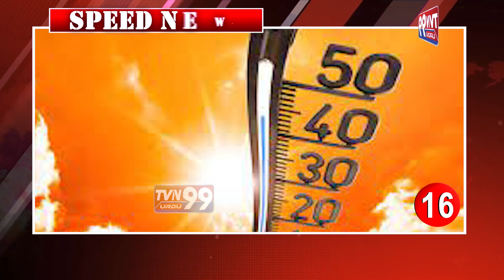Free Electricity | Gyanwapi Masjid | Accident | Saudi liquor Shop | PM Modi | CM TS | Test Match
Free Electricity | Gyanwapi Masjid | Accident | Saudi liquor Shop | PM Modi | CM TS | Test Match | TVN99URDU NEWS